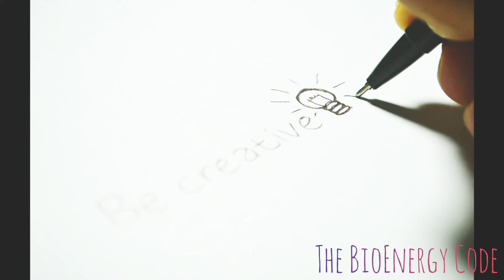LawOfAttraction 🧲Speech - Imagination is Everything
The BioEnergy Code
Guided Meditation Tracks that help people clear negative blockages so that they can manifest whatever they want into their life.

The Universe has a funny way of leading you to where you need to be!

How To Manifest Money Easily Just Like The Elite Do

Discover The Simple 3 DIGIT MANIFESTATION CODE
For Unlocking The Door To Outrageous Wealth And
Abundance In The Next 24 Hours…

How King Solomon used this “Invisible Guide” to become the richest man who ever lived… and how we can awaken our own “Invisible Guide” to design a life that’s abundant and fulfilling in every way

15 Minute Manifestation
Know the access to the part of the brain that decides what you do and don’t want to manifest or create in your life

Has The Pandemic Affected Your Financial Situation? Not Enough Money To Pay Your Bills? Or Just Struggling Pay Check TO Pay Check?

Here Is How You Can Fix It IMMEDIATELY!

How a rogue group of ex-priests used Jesus’ secret teachings to manifest a life of abundance by using this simple 15-minute daily habit

How to Easily Manifest Anything You Wish Using Quantum Physics

Get a Love Spell Cast For You by a High Priestess

S T O P - Forget All About Manifestation And Numerology...

Finally Revealed: The #1 Secret For Manifesting Wealth, Happiness, Love & Success...

ATTENTION: If you want to stop living a life of hard work and start manifesting all of the wealth, abundance, love & happiness the Universe has to offer… Then watch this LIFE-CHANGING video to the very end.

@The BioEnergy Code